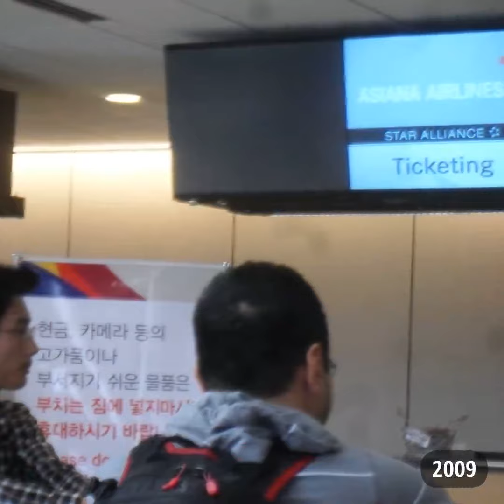Asiana Airlines over the years